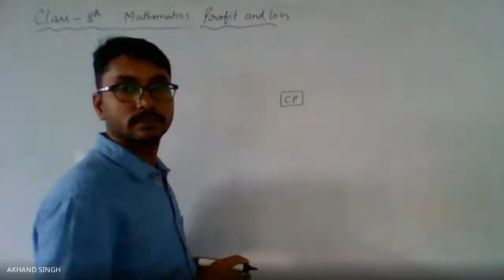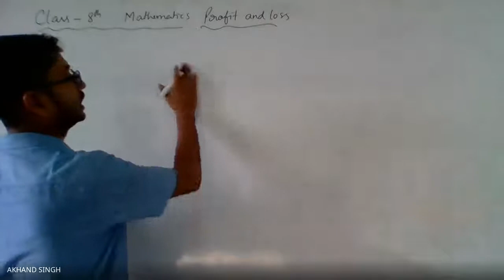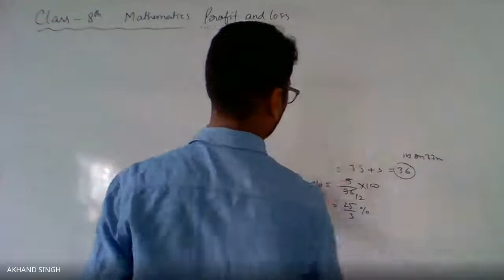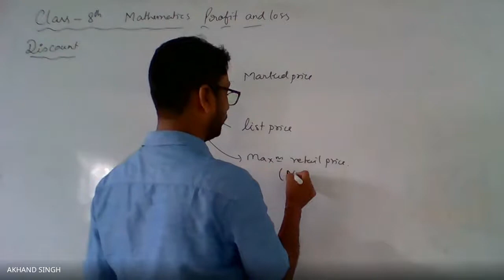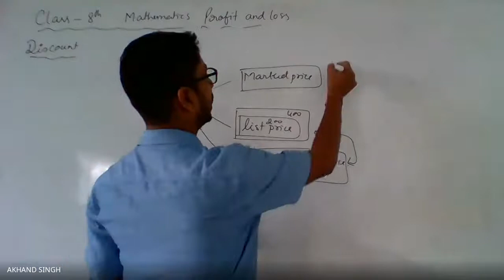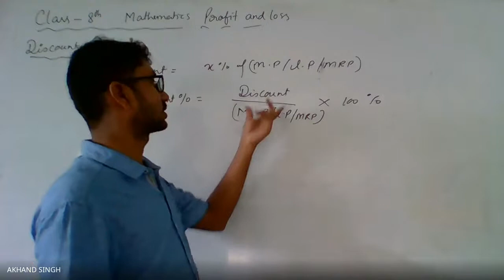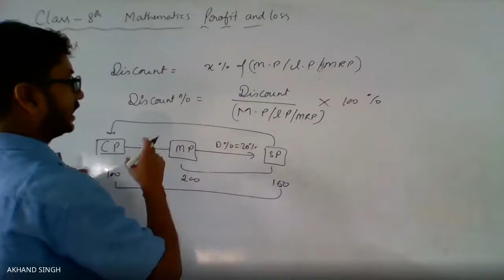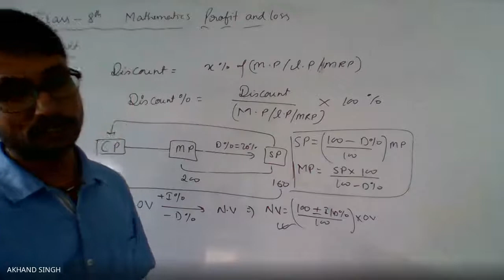Class 8 Mathematics Profit and Loss Discount Part 1